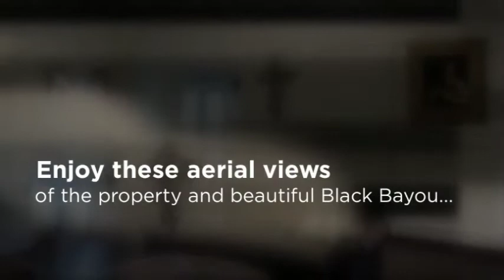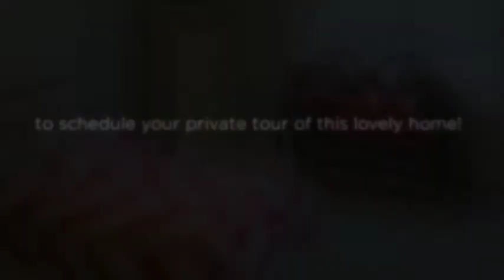Lakefront Home for Sale in Benton, LA - 1970 Woodlake Drive, 71006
If your dream home description includes the words “lake front,” spacious,” traditional,” safe and quiet,” “top-of-the-line,”  “in-ground pool,” and “beautifully landscaped,” then look no further than this amazing property on Black Bayou in Benton, Louisiana. Long established as the epitome of upscale lake living, the Woodlake North neighborhood boasts very large lots with lake front footage, large and gracious homes with every amenity, and mature landscaping which creates an inviting oasis of peace and beauty.  This home at 1970 Woodlake Drive is one of the premier properties in the neighborhood with outstanding features such as a detached two car garage with lots of storage, a crystal clear in ground swimming pool with covered patio, and a 2 stall boat dock with features such as an air conditioned living space, fully automatic boat lifts, and extensive decking with stunning views of the lake.  This estate also includes a guest house perfect for in-laws, college students, or weekend guests. The one acre lot has over 125 feet of lake frontage, mature trees and beautiful plantings. The home itself is over 4,300 square feet with five bedrooms and three and a half baths.  The public areas of this home are impressive with soaring ceilings and beautiful architectural details, but also warm and welcoming with dark hardwood floors, an open floor plan, newly updated kitchen with stained cabinets, granite counter tops and top of the line stainless steel appliances.  The kitchen’s center island provides room for any baking or cooking need.  And the pantry!  So large there’s even room for a refrigerator or freezer.  When the day is done and it’s time to retreat to the sanctuary of bed, the remotely located master bedroom suite provides the perfect atmosphere for unwinding from the day’s stress. The suite includes a spacious sitting area, a master closet that will be the envy all who see it, and a master bath with a soaking tub cradled between two elegant columns.  If you’ve always dreamed of living lakeside, then give our Buyer Specialist a call at 318-773-HOME (4663) to schedule a private tour of this exceptional home!